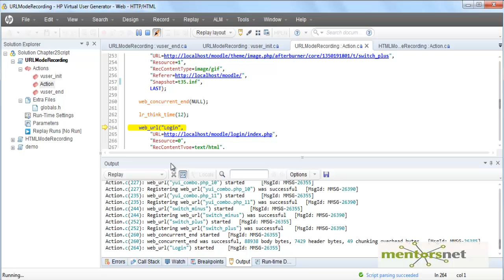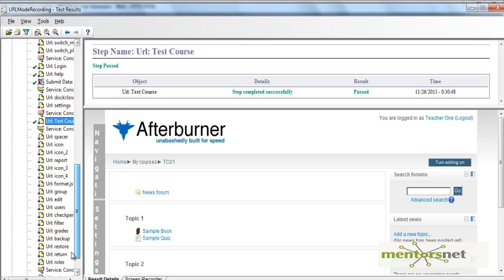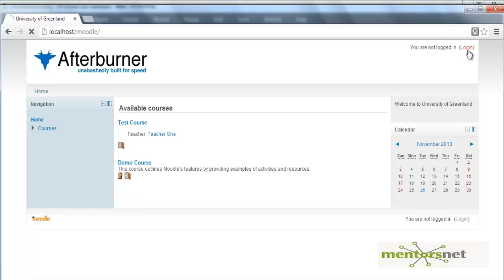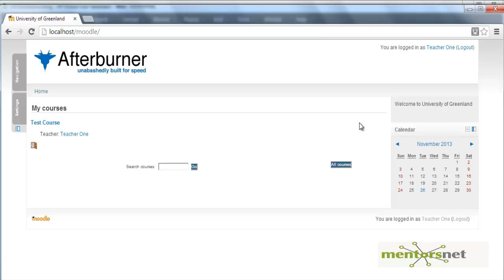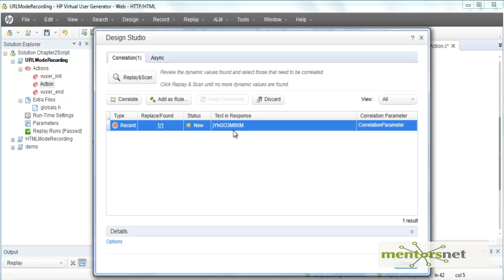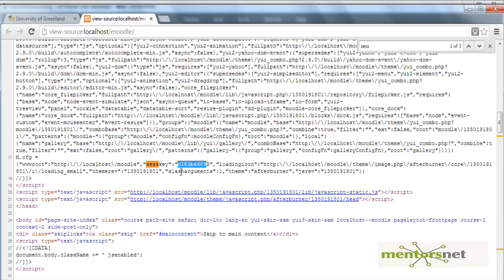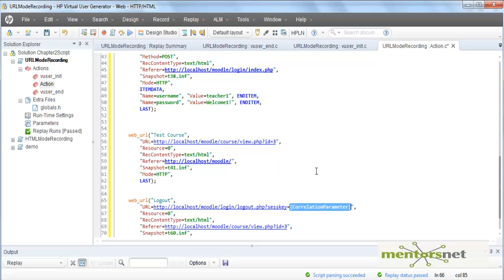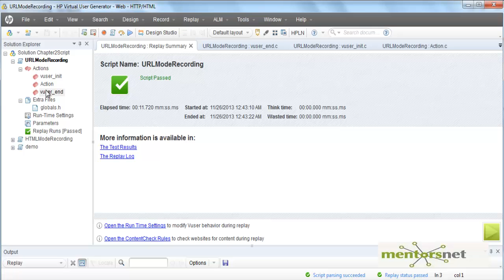LR 11 Loadrunner Co relation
For full course experience with a help from mentors, Please access

The objectives of this course is to make you understand the complete load testing life cycle: Creating scripts to simulate real life workflows, Developing multiuser workload scenario, Running tests on production quality hardware, Analyzing results . Working through a series of self paced video tutorials, you will learn to develop a workable strategy for load testing of an enterprise learning management system.

  80 HD Videos with 10 hours of content
  Benchmark Scripts with1000+ lines code
  Real life test scenarios
  Performance Report Templates
  Discussion Forum Support